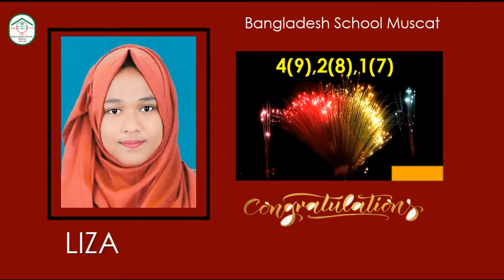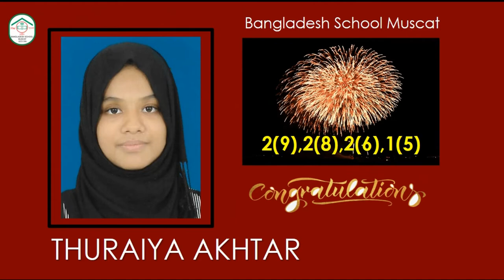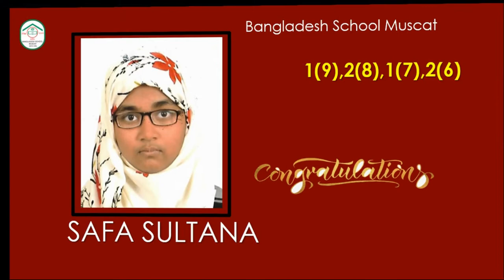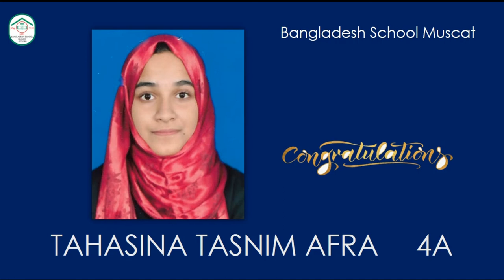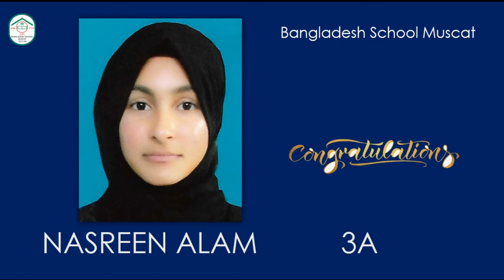Top achiever 2020 of Bangladesh School Muscat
In this year 2020, the students of Bangladesh School Muscat in the continuity of tradition has achieved a vibrant result. Congratulations to them we are proud of their great success.